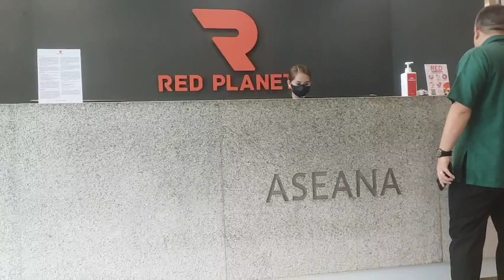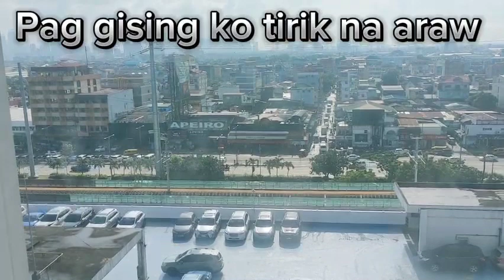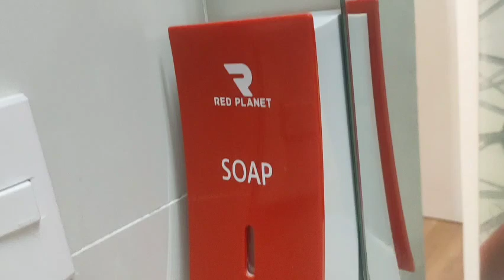Company Sponsored Red planet